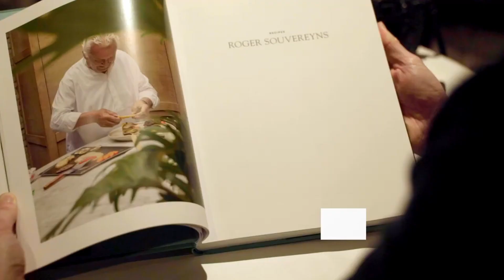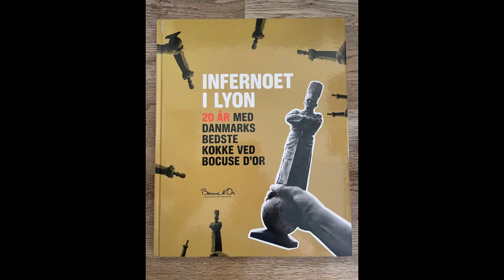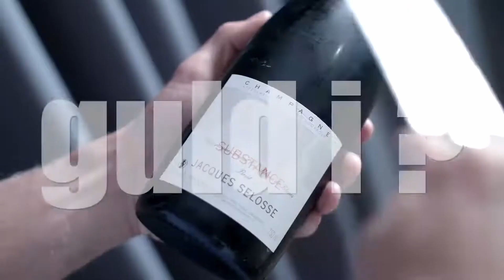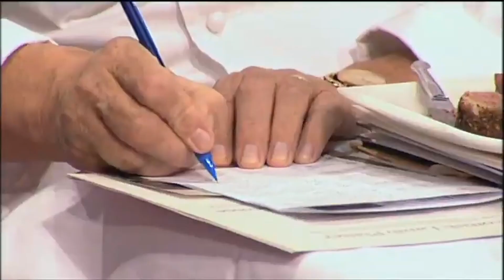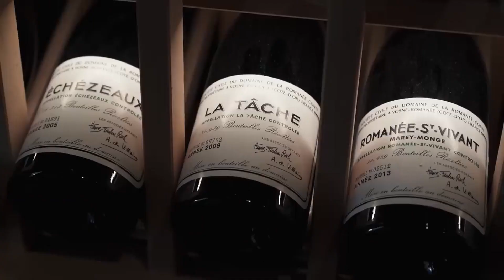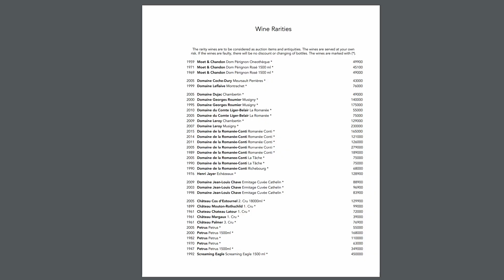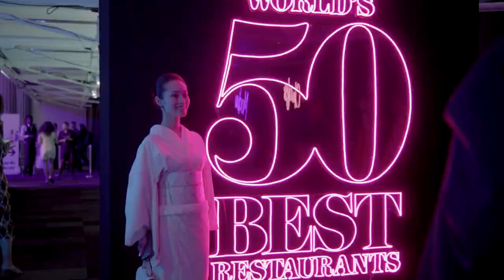Скейтер, марафонец и отличный шеф-повар Rasmus Kofoed и его лучший ресторан мира Geranium (2022)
Путь молодого и никому не известного повара Расмуса Кофода, который смог прохавать жизнь с самого низа и стать выдающимся шеф-поваром, обладателем всех наград Bocuse D'or, трех звезд Мишлен и в 2022 году его ресторан Geranium стал лучшим в мире.

При всем при этом Расмус обожает кататься на скейте, бегать полумарафоны и читать рэп. Талантливый человек - гениален во всем.

Подробнее о нем вы сможете узнать без регистрации и СМС из этого видео.

Берите чашку наваристого и крепкого какавы, будет интересно, ведь сегодня у нас обзор на ресторан "Geranium" и его шефа Rasmus Kofoed